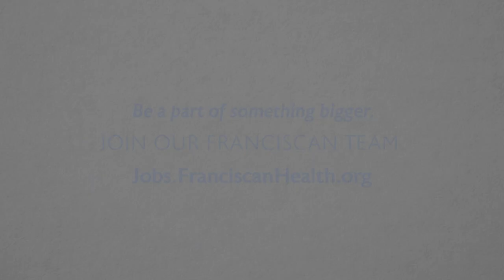Elena – Career at Franciscan Health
Elena loves helping people through her career at Franciscan Health, and her coworkers are like a family to her. She appreciates how Franciscan provides many opportunities for growth, and she sees their mission in action every day.

Be a part of something bigger. Join our Franciscan team at jobs.FranciscanHealth.org.